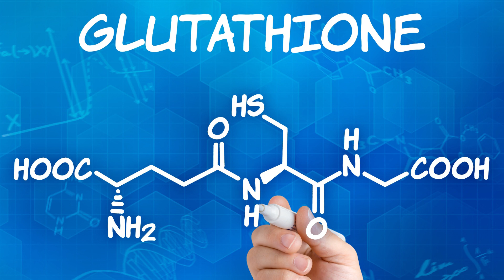THE POWER OF N ACETYL L CYSTEINE (NAC)/ Eve Keeps You In The Know Vlog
In this video, I will highlight the many benefits of N Acetyl Cysteine (NAC) for more people to be aware of the power of NAC.  The Cysteine in NAC is the amino acid that boosts Glutathione levels in our bodies. Glutathione is the most powerful antioxidant that deals with free radicals that attack cells in our body causing damage and cell death leading to inflammation and sometimes becoming chronic if the root cause is not dealt with.   Please watch the video for the important and must-know benefits.

Acetyl L Carnitine 200 capsules “ad”
Facial Moisturizer with Hyaluronic Acid plus Retinol "ad"
Facial Serum Moisturizer Skin Care Oil for Wrinkles, Fine Lines, & Puffiness "ad"
Professional Smoothie & Food Processing Blender "ad"
Blender Bottle Shaker for Protein Shakes “ad”
Drinking Glasses with Bamboo Lids, Glass Straw “ad”
Reusable and Absorbent Handtowels/Dishcloths “ad”